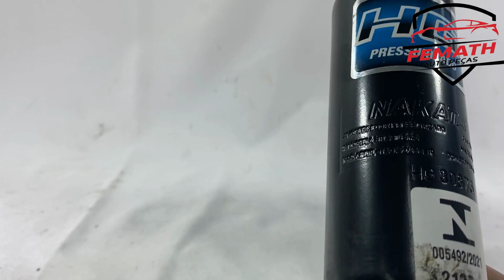Kit Amortecedor Original Nakata Gm Astra Sedan 1.8 1998 2012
Este anúncio contém os seguintes produtos:

01 (um) Amortecedor Traseiro Lado Direito Original Nakata;
01 (um) Amortecedor Traseiro Lado Esquerdo Original Nakata;

Atenção: Produtos Novos e Originais, com 2 anos de garantia total, a pronta entrega.

Código do produto: HG30873.

Aplicação dos Veículos:

Marca: GM;
Veiculo: Astra;
Motor: 1.8 8v, 2.0 8v, 2.0 16v;
Ano: 1998, 1999, 2000, 2001, 2002, 2003, 2004, 2005, 2006, 2007, 2008, 2009, 2010, 2011, 2012;

Dúvidas frequentes:
- O Produto é novo?
Sim, nós trabalhamos apenas com produtos novos e originais com garantia.

O Produto é original?
Sim, nós só trabalhamos com distribuidores representados pelos fabricante, ou compramos diretamente dos fabricantes, gerando confiança da originalidade do produto.

Tem garantia?
Sim, todos nossos produtos têm 3 Meses (90 dias) de garantia contra defeitos de fabricação, exceto os amortecedores que possuem 2 anos de garantia total.

O produto é igual ao da foto?
Sim. Todas as fotos são fiéis ao que você irá receber, e para facilitar a sua compra ilustramos também o veículo em que se aplica o produto.

Em quanto tempo recebo minha compra?
É muito simples, basta colocar seu CEP no calculador de frete do anuncio.

Envia ainda hoje?
Sim, comprando até as 14:00h postamos no mesmo dia, compras depois das 14h a postagem é feita no dia seguinte. Os envios são realizado de segunda a sexta-feira.

Como faço para saber se o produto deste anúncio se aplica ao meu veículo?
Você pode conferir se o produto se aplica no seu carro através da descrição do anúncio no item: “Aplicação dos Veículos”. Caso tenha alguma dúvida, entre em contato com nossa equipe e os profissionais qualificados irão te orientar em qualquer dúvida, estamos sempre a disposição.

Tem alguma dúvida sobre o produto ou sobre a compra?
Deixe sua pergunta abaixo, que responderemos prontamente.

Sobre o fabricante: A Nakata é fabricante de autopeças para o mercado de reposição para veículos leves, pesados e motocicletas, está presente no Brasil há mais de 65 anos. Possui uma linha completa de componentes para suspensão, transmissão, freios, motor e moto peças, e é líder no mercado de reposição na linha de pivôs de suspensão e juntas homocinéticas. Com pioneirismo, qualidade e compromisso com o mercado, a Nakata é reconhecida pela alta performance de seus produtos e elevado padrão de serviços.

Sobre o produto: os amortecedores têm como função, controlar as oscilações da suspensão, mantendo as rodas do veículo em contato permanente com o solo estabilizando a carroceria do veiculo, propiciando conforto, segurança, estabilidade e evitando o desgaste excessivo dos componentes da suspensão e pneus.